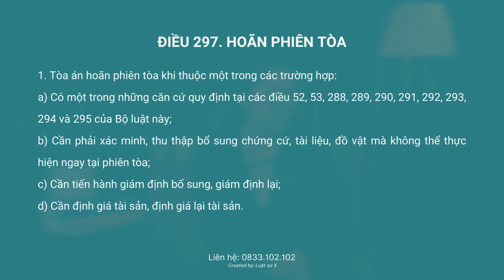Vụ dì ghẻ Nguyễn Võ Quỳnh Trang bạo hành, VÌ SAO HOÃN PHIÊN TÒA?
ngày 21-7, HĐXX quyết định hoãn phiên toà sơ thẩm công khai vụ án bé N.T.V.A (8 tuổi; ngụ quận Bình Thạnh, TP HCM) bị bạo hành đến tử vong. Bị cáo trong vụ án này là Nguyễn Võ Quỳnh Trang (SN 1995; quê Gia Lai) và Nguyễn Kim Trung Thái (SN 1985; ngụ TP HCM; cha bé A.).

HĐXX xét thấy cần tiến hành giám định tỉ lệ tổn thương cơ thể của bị hại vào ngày 7, 10, 11 và 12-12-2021 mà không thể thực hiện ngay tại phiên toà. Vì lẽ đó, HĐXX quyết định hoãn phiên toà, trả hồ sơ cho VKSND TP HCM.
Thời gian mở lại phiên xét xử sẽ được HĐXX thông báo sau.

Trang bị xét xử về tội "giết người", "hành hạ người khác", còn Thái ra tòa với các tội danh "hành hạ người khác" và "che giấu tội phạm". Trước đó, Luật sư bảo vệ quyền lợi của bị hại đã có đơn kiến nghị đề nghị chuyển tội danh của Thái sang khung hình phạt của tội "giết người". Sau quá trình hội ý, Hội đồng xét xử đã tuyên bố hoãn phiên toàn do xét thấy cần giám định thương tích, tỷ lệ tổn thương cơ thể gây ra cho bị hại trong các ngày 7 và 11/12/2021. Việc giám định không thể thực hiện ngay tại phiên tòa nên hội đồng xét xử quyết định tạm hoãn, trả hồ sơ cho Viện Kiểm sát để điều tra bổ sung. Các bị cáo tiếp tục bị tạm giam chờ xét xử.